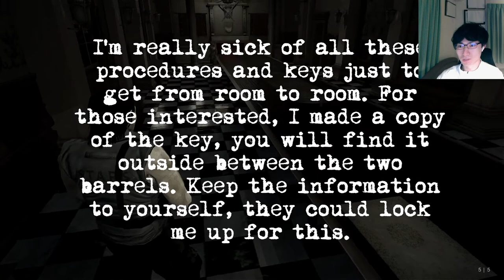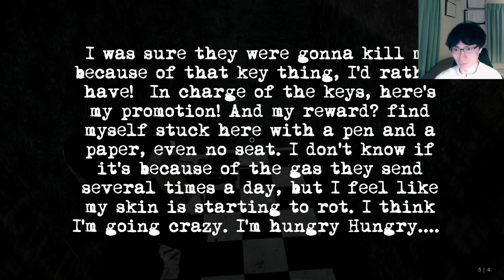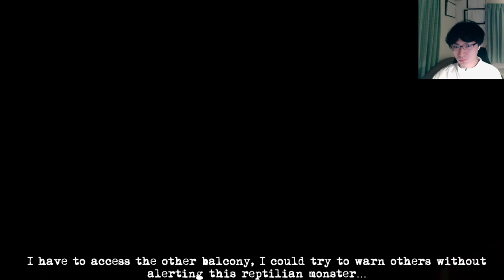【RESIDENT EVIL / THE ARKLAY CHRONICLES】Chapter 2 The Onslaught / Fan Made RE Game / FOREST SPEYER